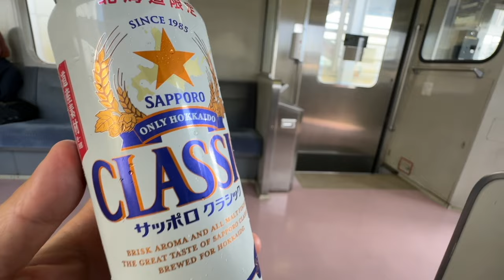【#0980】2024年7月の鳴子温泉郷プチ湯治・3日め帰還編：東鳴子温泉食堂千両でなぜか海苔三昧・帰宅は終電の南千住駅から電動レンタチャリ【マーボー豆腐】【NewDays北海道フェアのサックラ】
2024年7月の鳴子温泉郷は、北海道・東日本パスでの連泊です。
今回は東鳴子温泉いさぜん旅館での連泊、から明けた3日め、その足で食堂千両に直行しました。今回はマーボー豆腐をオーダーしましたがかえりの列車に合わせての140分後サーヴ(^^)v いろいろな温友（温泉友達）とレモンサワー呑みながら交流しました。前日の生配信でスパチャいただいた本田さんからは海苔の差し入れ。オリーブオイル海苔と青海苔入りの焼海苔をバクバクいただきまして本田さんありがとうございました！m(_ _)m
帰途は、NewDaysの北海道フェアがはじまったため、古川駅・仙台駅・いわき駅でサックラ（サッポロクラシック）ロング缶を調達し堪能。ラストは勝田駅からの我孫子行き・取手駅からの終電上野行きと乗り継いで南千住駅で下車。ここは駅前に電動レンタチャリのポートがあり、自宅ちかくで乗り捨てれば4km・130円で移動可能ということで、我孫子行きのトイレ内でスカート脱いでトレッキングパンツに履き替えて、ぶじ帰宅できました。

2024年度7月の鳴子温泉郷プチ湯治